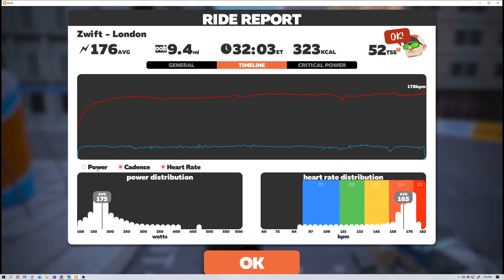Zwift - London Loop (9.3mi, 657ft) Pro Gamer Speed Run 420 w/kg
Camera stopped recording x_x

You have unlocked colored socks!